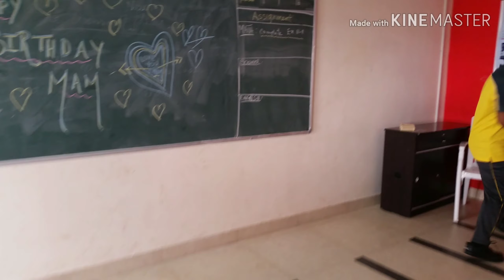Drama Rehearsal - Grade 6 (2015-16). (Fun,Masti, Learning, Acting, Practice)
Non Hindi Speakers - Working on their Speaking skills. (Fun,Masti, Learning, Acting, Practice)